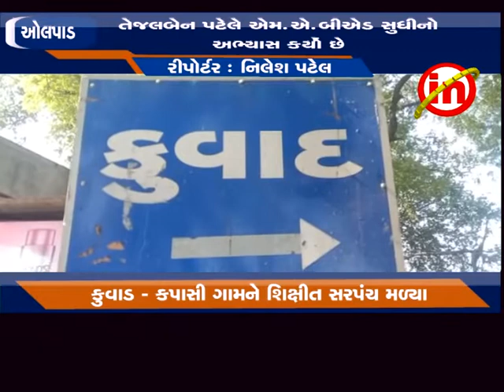ઓલપાડ - કપાસી ગૃપ ગ્રામ પંચાયતમાં શિક્ષીત તેજલબેન પટેલનો વિજય